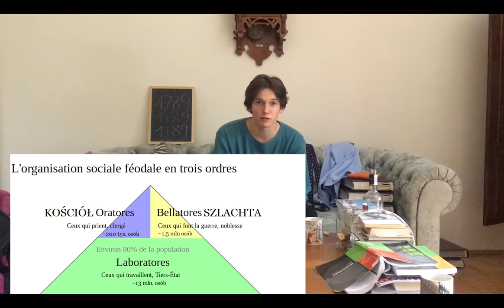Powtorka z historii: rewolucja francuska (1080p)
kolejna powtorka maturalna z historii dostepna rowniez w hd

►Materiał jest pomocny na maturę z historii, do nauki historii (średniowiecze) i do relaksu. Jesli sie podoba zareaguj entuzjastycznie na ten film i ogladaj go kilka razy dziennie z roznych urzadzen o roznych IP.

►Jeśli podoba ci się to co robię polub film i udostępnij go dalej.

 Opowiadam o rewolucji francuskiej, przebiegu przewrotów, pokoju w campio formio itp. Materiał nadaje się na maturę z historii, do nauki historii (rewolucja francuska) i do relaksu. Jesli sie podoba zareaguj entuzjastycznie na ten film :)